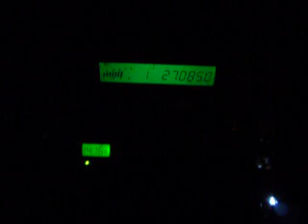12-18-2013 ModSqd MadManAU BulldozerAU 729HI 456HI